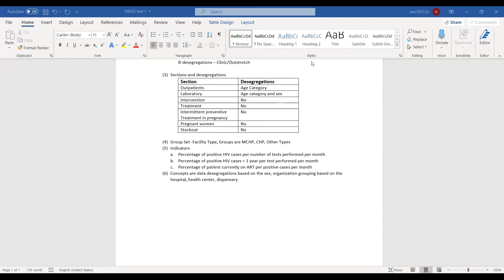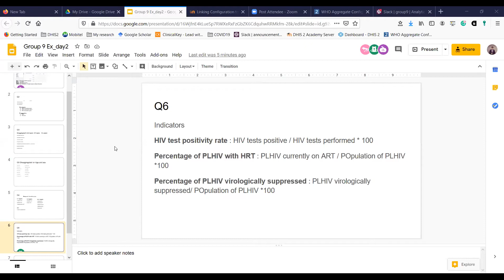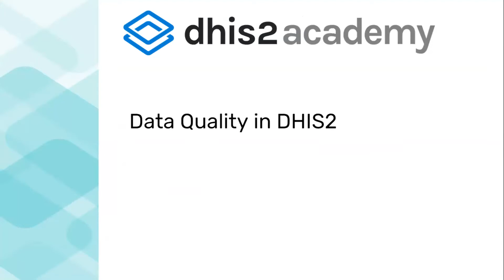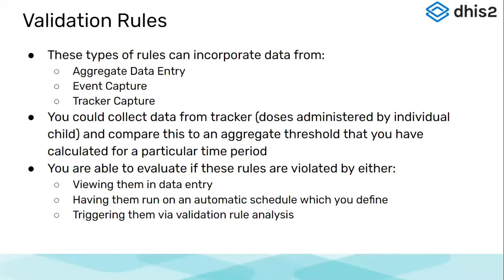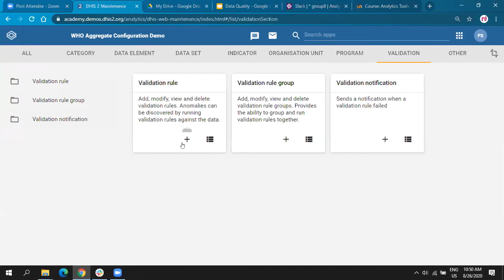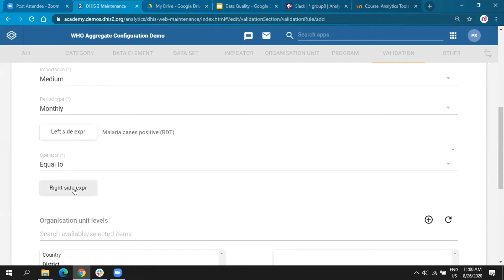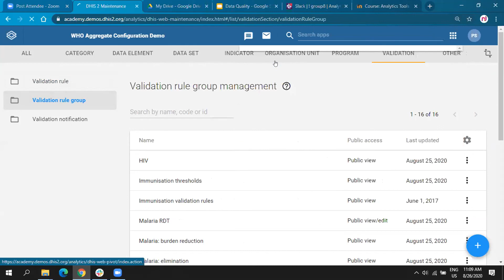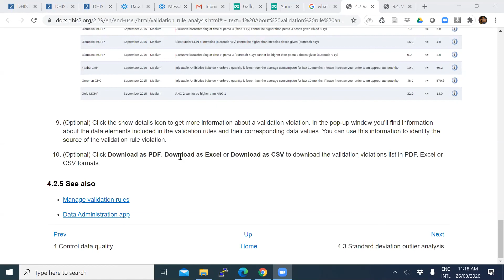Analytic Tools Day 3 Part 1 Validation Rules Overview